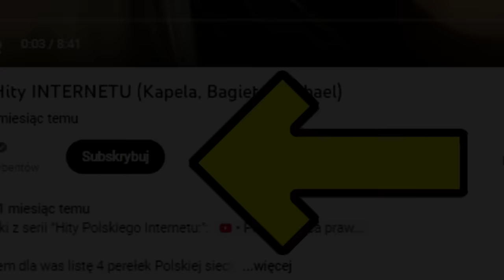WAŻNE! DLACZEGO TOMASZ CHIC UNIKA OPŁAT?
Odkryj całą prawdę o Tomaszu Chic i jego kontrowersji związanej z niepłaceniem czynszu. W tym dokładnym i dogłębnym materiale przyglądamy się faktom i okolicznościom tego zdarzenia, aby dostarczyć Wam pełny obraz sytuacji.

Autor kanału nie rości sobie żadnych praw do zdjęć/grafik zawartych w tym filmie. Wszystkie materiały zostały wykorzystane w ramach dozwolonego użytku, aby zapewnić rzetelność i autentyczność prezentowanych treści.

Materiały wykorzystane w tym filmie pochodzą z publicznie dostępnych źródeł i zostały starannie zweryfikowane przed publikacją. Muzyka: biblioteka YouTube, co gwarantuje legalność wykorzystanych ścieżek dźwiękowych.

Zachęcamy do kontaktu z kanałem poprzez adres email dostępny w opisie kanału w przypadku jakichkolwiek pytań dotyczących praw autorskich. Odwiedź także naszą stronę na Facebooku, aby być na bieżąco z najnowszymi wiadomościami i informacjami z Polski i świata.